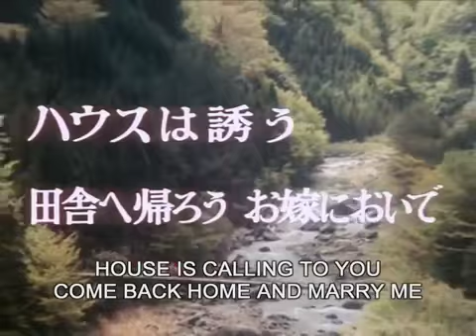House (1977, Japan) Japanese Trailer w/ English Subtitles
House (ハウス) (1977), directed by Nobuhiko Obayashi.
Written by Chiho Katsura and Chigumi Obayashi.
Starring Kimiko Ikegami, Miki Jinbo and Kumiko Ohba.